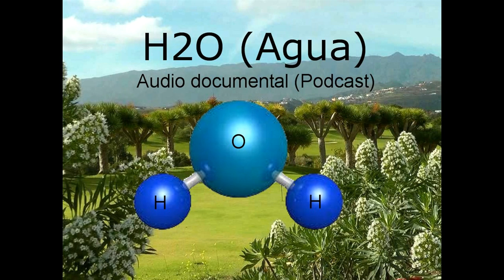H2O. Audio documental.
H2O es la fórmula química del agua, un líquido que podemos encontrar en grandes cantidades, y no solo en la Tierra sino en todo el Universo. Sin embargo, y siendo tan abundante ¿sabías que el agua es el líquido más extraño que conocemos?

Texto análogo al audio para dormir número 190, para escuchar por el día. H2O.

Audio documental. Ciencia. Geología. Relajación.

Este mismo audio lo encuentras en el canal en su versión para dormir, con relajación incluida y con tres sonidos de fondo donde elegir: fondo de hoguera, fondo de lluvia y fondo de costa. Los hallarás en las lista de reproducción de relajaciones guiadas para dormir.

LECTURAS PARA EL ALMA. VOL. 1… .

LECTURAS PARA EL ALMA. VOL. 2… .

LECTURAS PARA EL ALMA. VOL. 3…